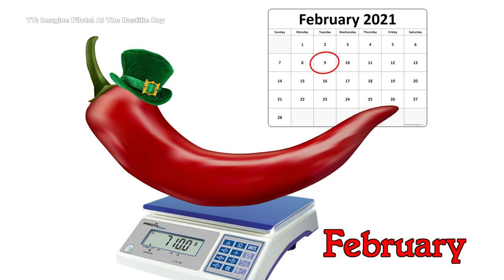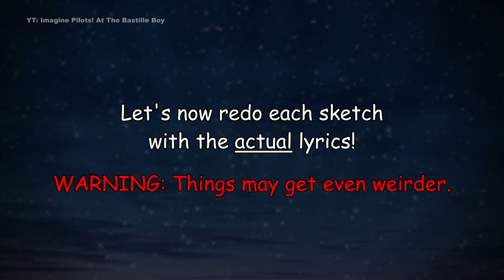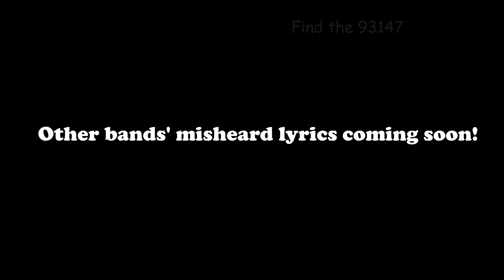Fall Out Boy's misheard lyrics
Yes, this is nearly 4 minutes devoted to Fall Out Boy's misheard lyrics, because 99% of what Patrick Stump sings is intelligible. This video combines the loads of misheard lyrics Fall Out Boy has with silly, epic animated sketches. We then do the same sketches again with the original lyrics, which often turns out even weirder...
All in all, this video pokes fun at the many misheard lyrics they have. I hope it is enjoyable to watch, and if you enjoyed it, please comment what your favourite part was! And leave a like while you're at it. I'll be working on new misheard lyric videos for MCR and P!ATD as well, so if you have any more suggestions for those, you can leave those in the comments too!

---Δ---

---Δ---

AKA: Fall Out Boy's MISHEARD lyrics out of context